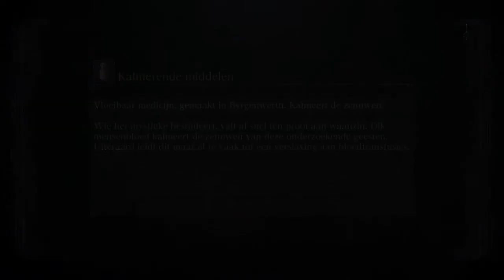Bloodborne first gameplay video (NL)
Hallo beste kijker,

Ik heet Jeroen.
En met deze serie wil ik graag laten zien dat de souls serie niet zo moeilijk is als iedereen zeg. Natuurlijk is bloodborne pittig. Maar doormiddel van mijn video's kan ik laten ziet hoe het ook kan. En misschien leer je nog wel 1 of 2 dingen.

Een ander doel van mij is om meer en harder te praten in het openbaar. Veel kijk plezier.